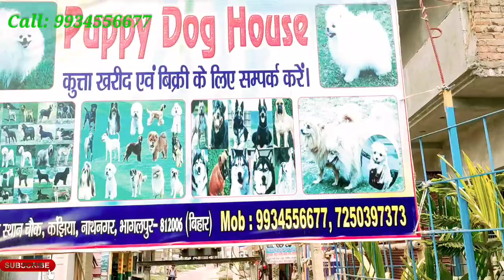बैंक से खिचा हुआ bike // Second Hand Bike Showroom Bhagalpur मात्रा 12,000 में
Shop details :

address - Holasthan chok , nathnagar kanjhia , Noorpur road

your Quire's ,
1) second hand bike in bhagalpur
2) cheapest bike in bhagalpur
4) bike under 10000
5) bike under 15000
6) bike under 20000
7) second hand bike market Bhagalpur
8) second hand bike shop bhagalpur
9) second hand bike market bihar
10) second hand bike shop bihar

Please Scuribe channel Technical samrat Aapka Apna Channel hai i